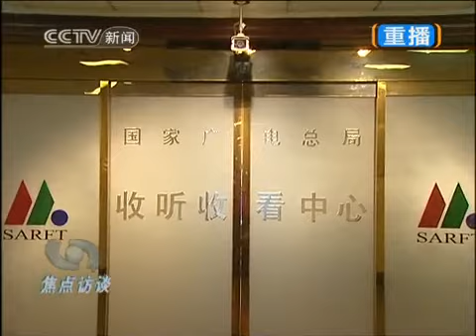《焦点访谈》炮轰《非诚勿扰》等婚恋、情感故事类节目（下）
《焦点访谈》炮轰《非诚勿扰》等婚恋、情感故事类节目